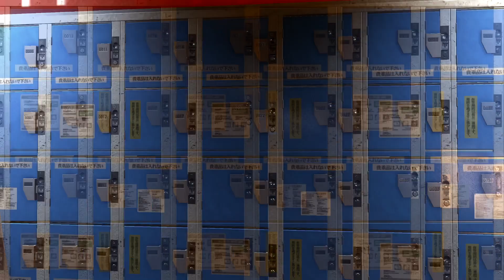Yakuza Kiwami 2 👊🏻 [014] - Ein Yakuza ist nicht Willkommen [German]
👊🏻 Let's Play: Yakuza Kiwami 2 [German]

Partner:
Informationen zum Spiel:
Kazuma Kiryu dachte, er hätte seine Tage beim Tojo-Clan hinter sich gelassen. Er und seine Ziehtochter Haruka Sawamura hatten sich in den Ruinen früherer Konflikte ein friedliches Leben geschaffen. Doch mit nur einem Schuss wurde ihr Idyll zerschmettert. Yukio Terada, der fünfte Vorsitzende des Tojo-Clans, wurde ermordet. Ein Krieg bahnt sich an und der legendäre Drache von Dojima wird erneut in die Welt hineingezogen, die er ein für alle Mal hinter sich lassen wollte.

Kiryu muss sich nach Sotenbori in Osaka begeben, um einen Frieden zwischen den rivalisierenden Clans auszuhandeln. Doch Ryuji Goda, auch als Drache von Kansai bekannt, will einen Krieg – um jeden Preis. In dieser Welt kann es nur einen Drachen geben.

Yakuza Kiwami 2, ein wahrer Klassiker der Yakuza-Serie, wurde in der Dragon Engine von Grund auf nachgebaut und in die Moderne befördert. Die PC-Version glänzt mit allen Features, die man als Fan erwarten könnte: 4K-Auflösung, unbegrenzte Bildrate, anpassbare Steuerung und robuste Grafikoptionen.

Aktualisierte Versionen von allseits beliebten Minispielen wie dem Cabaret Club Simulator und dem Clan Creator sind mit am Start, zusammen mit brandneuen Spielen wie Golfbingo und Toylets.

Auch neu dabei ist die „Majima-Saga“, in der Goro Majima in seinem eigenen spielbaren Abenteuer Ereignisse erlebt, die vor der Haupthandlung des Spiels stattfinden.
Publisher: Sega
Entwickler: Ryu Ga Gotoku Studio
Erstveröffentlichung: 28. August 2018
Plattformen: Playstation 4, Windows, Xbox One